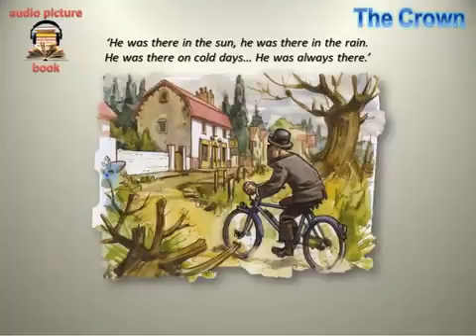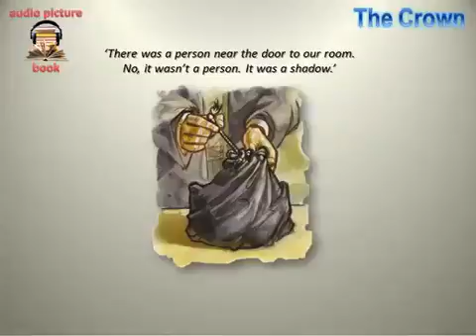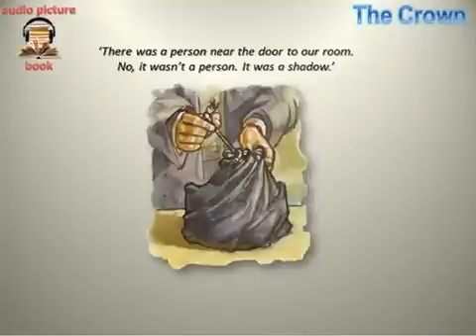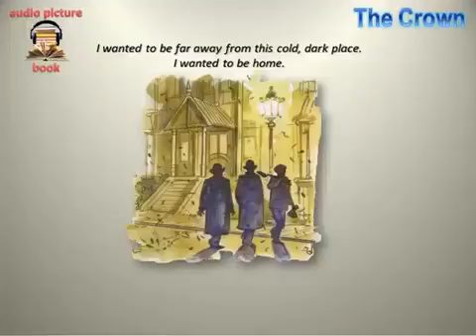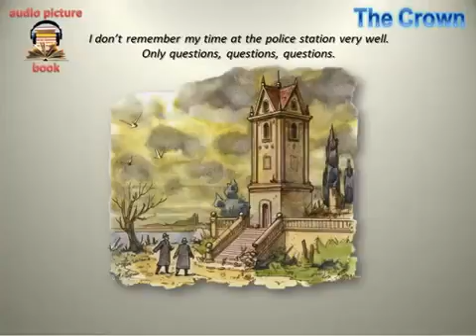English Learning Audio Book, through picture, story English subtitle 16